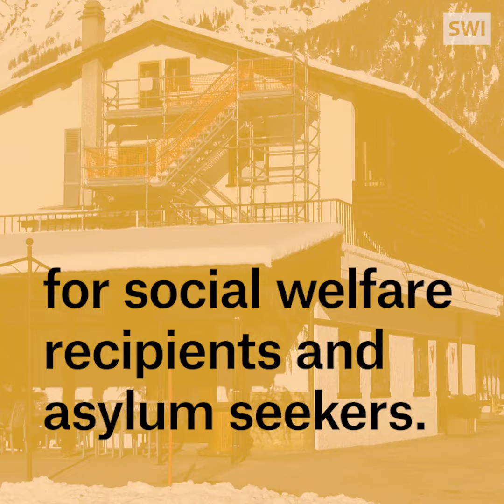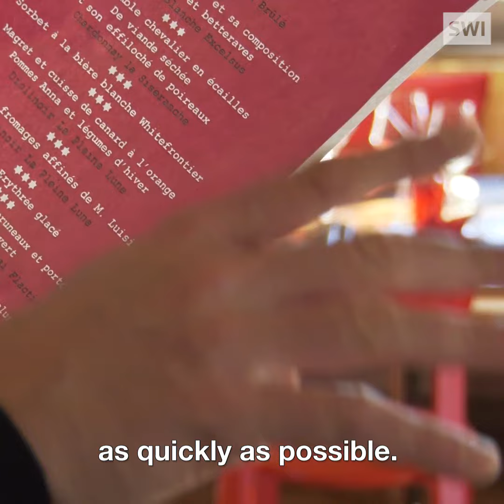Refugees at work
While waiting for a decision on their asylum request, refugees are placed in asylum centres throughout the country. In some of them, cantons offer professional integration projects also accessible to social welfare recipients. This is to keep people busy and help them regain access to the job market.